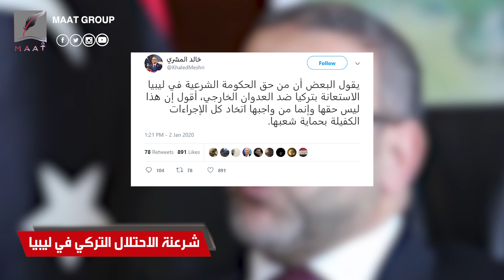الإخواني خالد المشري.. مقاول الإرهاب وعراب الاحتلال وما خفي كان أعظم!!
خالد المشري .. عراب الإرهاب ومهندس الاحتلال التركي في ليبيا.. من هو؟
كيف قفز خالد المشري على الثورة الليبية.. وهكذا يدير إمبراطورية الفساد والإرهاب